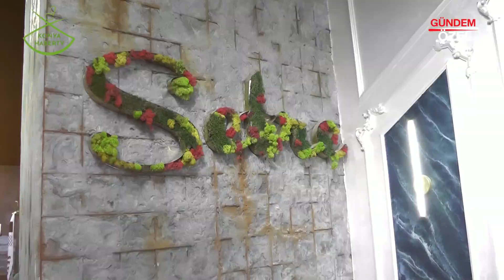SETRE DİZAYN - MERAM / KONYA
SETRE DİZAYN Satış Danışmanı Muhammet Yaşar BACAK, başarı ve faaliyetlerini Konya Haber TV muhabirimiz Damla GÜLMÜŞ' e anlattı.